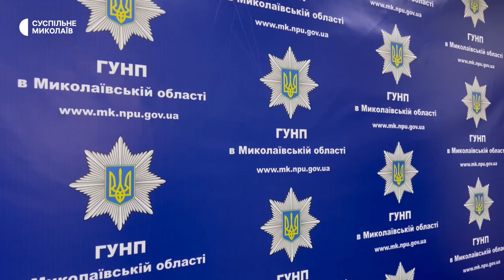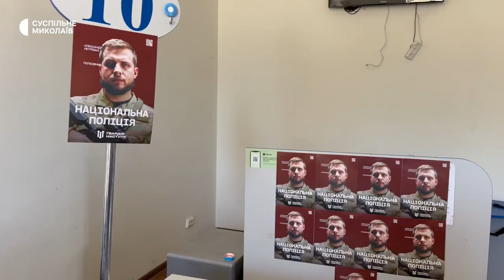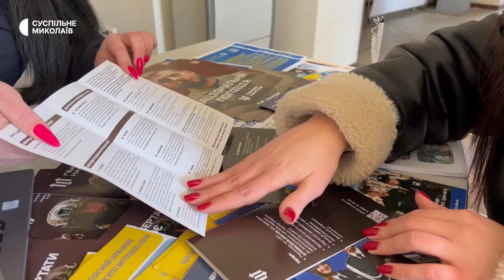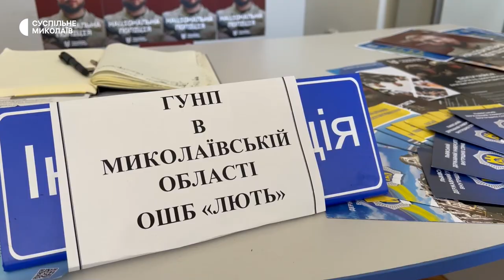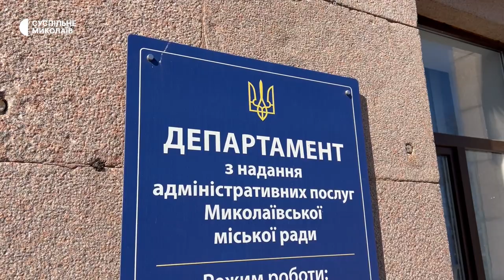На Миколаївщині до Гвардії наступу відібрали майже 200 добровольців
У Національній поліції Миколаївської області триває набір добровольців до Гвардії наступу бригади "Лють". Станом на 2 березня відібрано близько 200 добровольців.